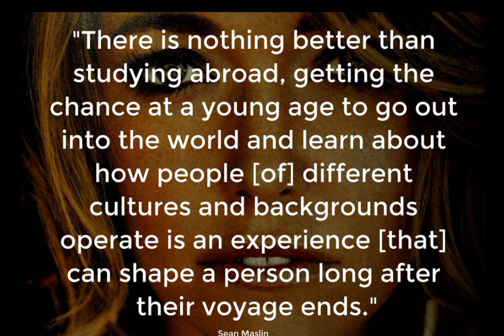Motivation to study| Beautybond AK